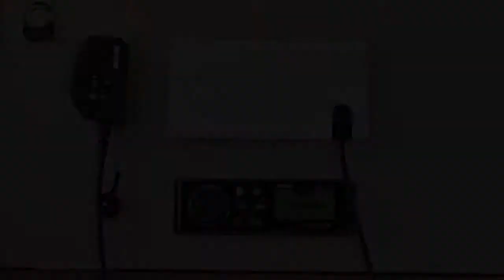Bat-o-Bleu's Lagoon 450 "Escapade"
Our brand new 2019 model of Lagoon 450. This yacht comes in a 3 cabin Owners version.

Equipped for long distance cruising, this yacht is luxuriously optimized and has all possible options needed for a comfortable cruise. Its newly designed bathrooms seperated from the cabins are a real advantage. The sunlounging areas on board are really a thrill. Spending the night under an open star filled sky is an included experience on this wonderfull catamaran.